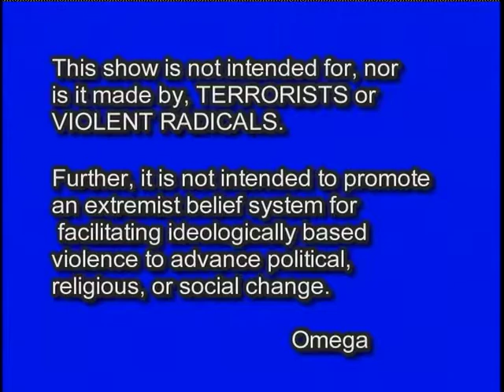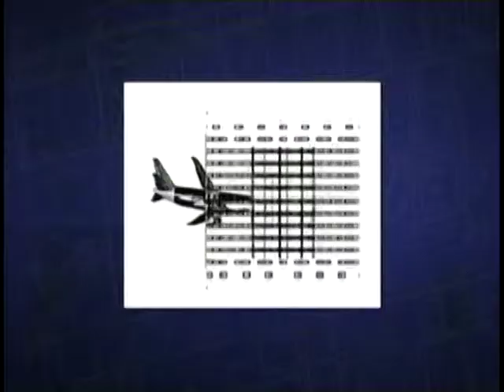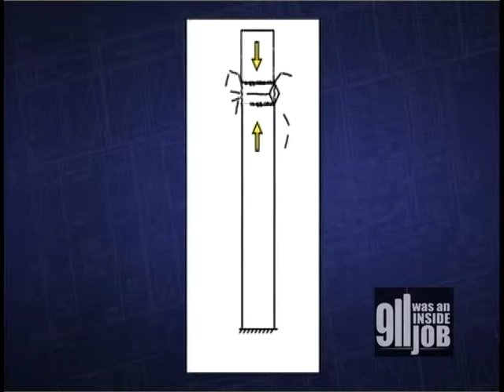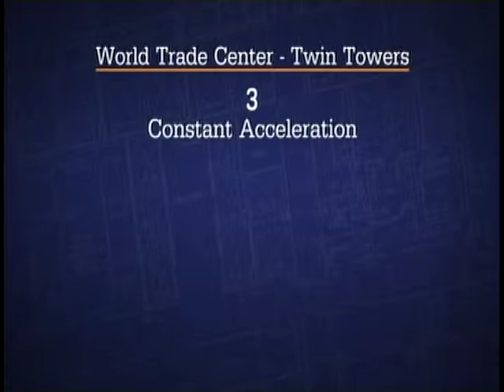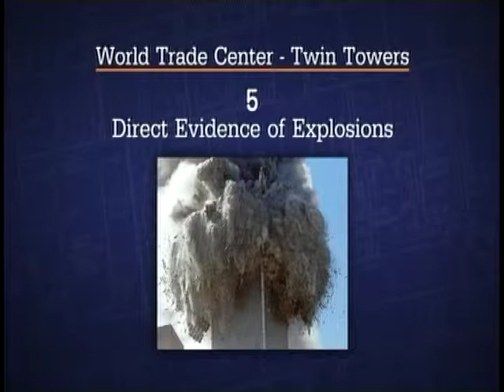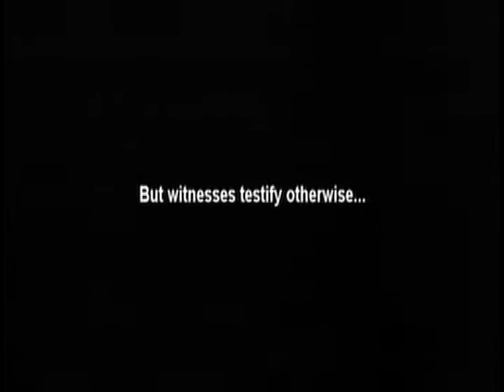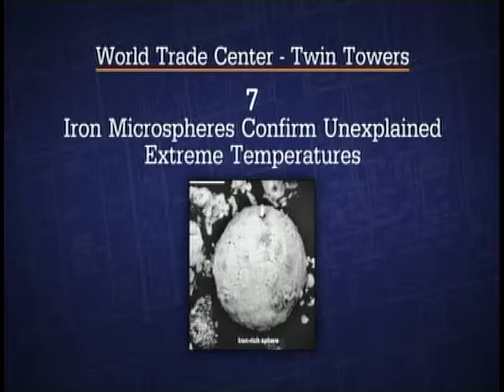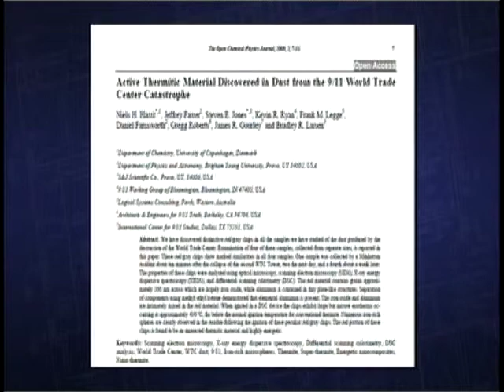9/11 was an INSIDE JOB s4e20 (9-10-11) (1st Half) 10-yr-anniv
911 10 YEAR ANNIVERARY; Debut of new AE911TRUTH Video - 9/11:Explosive Evidence-The Experts Speak Out